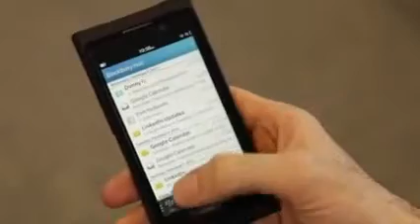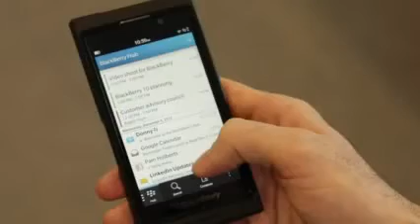BlackBerry 10 Hub Notifications, Texts, Emails and More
BlackBerry 10 Hub Notifications, Texts, Emails and More   Latest mobile phones,bracelet cell phones,variety of cell phones, Nokia105,nokia 301,nokia asha 210,nokia oro,nokialumia 920,nokia 808,nokia lumia 900,nokia lumia 820,nokia lumia 800,nokia n8,nokia lumia 720,nokia 701, nokia e6, nokialumia 710, nokialumia 620, nokia 700, nokia 603, nokialumia 610, nokialumia 520, nokialumia 510, nokia e5, nokia c5 03, nokia 500, nokia c5 5mp, nokiaasha 309, nokiaasha 303, nokianokia c5 06,nokia asha 311, nokiaasha 302, nokiaasha 310, nokiaasha 308, nokiaasha 309, nokiaasha 300, nokia c3, nokiaasha 305, nokiaasha 306, nokia c2 06, nokia c2 03, nokiaasha 200, nokiaasha 202, nokia c2 01, nokianokia x2 02, nokia x2 01, nokia 206, nokiaasha 205, nokia c2 05, nokia x2 05, nokia c2 00, nokianokia 112, nokia 110, nokia x1 01, nokia 101, nokia 100, nokia 1280, nokia 103, nokia e7 1, nokia 5220, nokia 5320, nokia n7 9, nokia N85, Nokia 5800, Nokia E63, Nokia 5130, Nokia E75, Nokia N97, Nokia N86 8MP, Nokia 6700 Classic, Nokia 5530, Nokia 5730, Nokia E52, Nokia 2700 classic, Nokia N97 Mini, Nokia E55, Nokia E72, Nokia 2730 Classic, Nokia 5230, Nokia X3, Nokia N900, Nokia X6 16 GB,Nokia 2690, Nokia X6, Nokia c5, Nokia 1800, Nokia X2, Nokia 5250, Nokia X3 02 Touch and type, Nokia C7, Nokia c1 01, Nokia C6, Nokia E7, Nokia C6 01, Nokia X7, Nokia N9, ,Nokia Lumia 800, comparatif form factor N8 N9 SGS2 Sensation (FR),Nokia Lumia and Nokia Asha Pricing and Shipping Dates ,Nokia Mobile World Congress 2013 Barcelona ,Notebook, laptop repair, LCD, power jack motherboard rep ,Preview Telekom zeigt Firefox OS und Alcatel One Touch Fire ,Replacing the Laptop Backlight Inverter to Fix a Dark Screen,Samsung Galaxy S4 -By TechNews,Samsung GALAXY S4 first look and hidden features -By TechNews ,Samsung Galaxy S4 hands-on ,Samsung Galaxy S4 Hidden Features and Details By TechNews,Samsung Galaxy S4 vs. Google Nexus 4 by LG - Quick comparison,Samsung Galaxy Tab 3 Teaser - By TechNews ,Sony Xperia L ,Sony XperiaSP,Speaker Test SONY XPERIA Z Vs iPhone 5, Galaxy S3, Note 2 -By TechNews ,The Laptop Repair Workbook An Introduction to Troubleshooting and Repairing Laptop Computers ,Tinhte.vn - Connect your world wirelessly with One-touch functions, 3 Reasons To Buy The Samsung Galaxy Note 2, Best Smartphones for 2013BlackBerry 10 Story Maker example video, Blackberry Z10 - Review and Comparison, Cooking with the iPhone 5 - Best Kitchen Gadget Ever!, Google Nexus 4 vs Huawei Ascend D2jk, How to remove pattern unlock with ADB and Debugging ON [No-ROOT], Huawei Ascend D2 hands-on CES 2013, i phone5, iPhone 5 Giveaway! + EXTRAS!, iPhone 6 Commercial, NEW iPhone 6 First Look - Release Date - Spec Review - IGZO Technology, Nice Samsung Galaxy Note 2 Case -,Nokia Lumia 920 NEW apps, Play PSP Games on Android Mobile, Samsung Galaxy S3 VS Google Nexus 4, Sony Xperia Z - Review and Comparison, Speed Test iMac Base Model 2012 vsMacbook Pro with Retina Display, Xperia Z vsLumia 920 - Final Battle, Alcatel One Touch Idol CES 2013, BlackBerry 10 Hammer & Knife Scratch Test, BlackBerry 10 vs iPhone 5 Drop Test, BlackBerry Z10 unboxing and first impressions, DIE HARD app hands-on for review, Google Tips & Tricks, How To Transfer Music From Itunes To Your Android phone 2012 -2,, Huawei Ascend D2 vs Google Nexus 4 CES 2013, i pod, iPhone 5 Preorder Details, Acer Liquid Z2, Apple Iphone 5 Brilliant  World Premier Trailer 2013 New TV Spot_Commercial 2013) HD, BlackBerry Z10 Camera Review HD, First look Speck SmartShellMacbook Pro with Retina Display, Galaxy Note 80 VS ASUS FonePad , Google Now iOSvs Android handson, HP Slate 7, HTC First, Need For Speed Most Wanted for Samsung Galaxy S4 First Gameplay & Review, Nokia Asha 210, Samsung Galaxy Mega 63 and Galaxy Mega 5.8, Samsung Galaxy S 4 Camera Samples (1), Samsung Galaxy S 4 Camera Samples, Samsung Galaxy S 4 Dual Camera Demo, Samsung Galaxy S 4 Review Part 2  Software, Samsung GALAXY S 4] Sound & Shot Full Review HD, Samsung Galaxy S4  Tips and Tricks, Samsung Galaxy S4 Drop Test & Durability Video, Samsung Galaxy S4 Frontfacing Camera, Samsung Galaxy S4 Hammer Drop Test, SAMSUNG GALAXY S4 International TVC, Samsung Galaxy S4 Knife Screen Scratch Test, Samsung Galaxy S4 Water Damage Test, Samsung Galaxy Star and Galaxy Pocket Neo (1), Samsung Galaxy Star and Galaxy Pocket Neo, Samsung Galaxy Tab 3, vice city cheats for sonyxperia z  YouTube (1), vice city cheats for sonyxperia z,